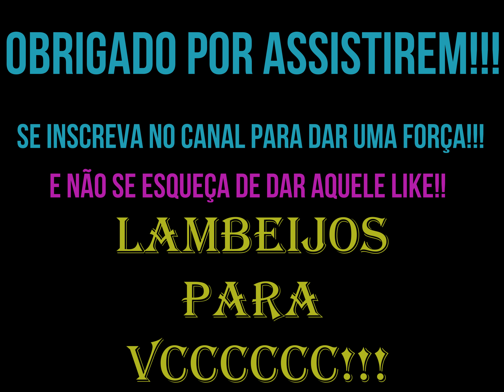GOLDEN RETRIEVER.. DE 2 À 7 MESES!!! INCRÍVEL!! Transformation from 2 to 7 months !!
Oi!!! Eu sou o Simão!!!

Essa é a minha transformação dos 2 aos 7 meses!!!

Me siga no instagram: @simao_golden_retriever